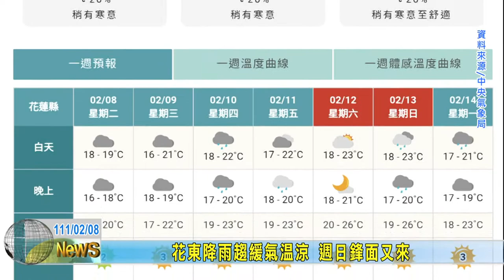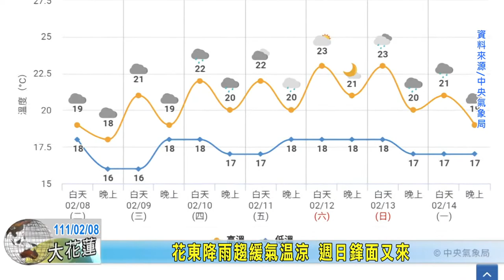20220208 11 花東降雨趨緩氣溫涼 週日鋒面又來